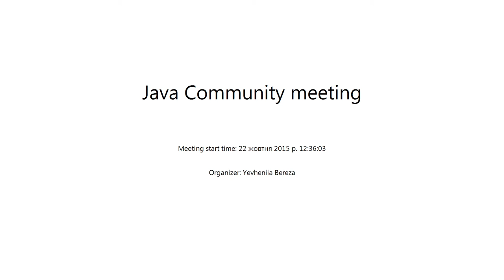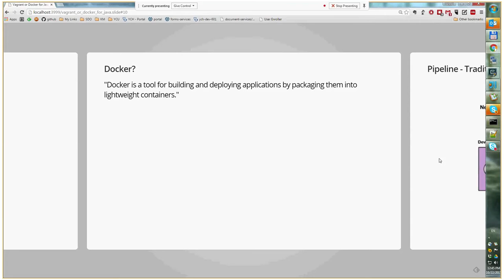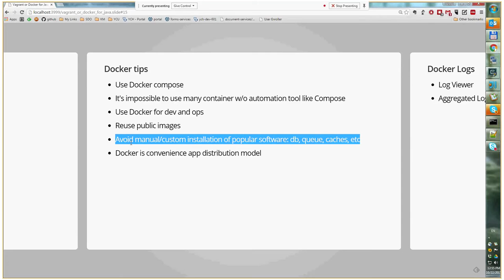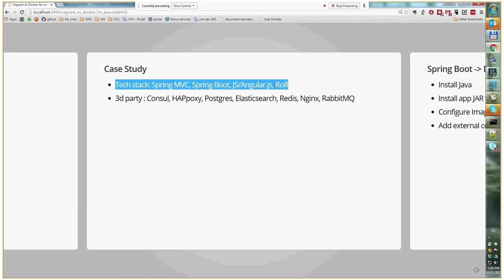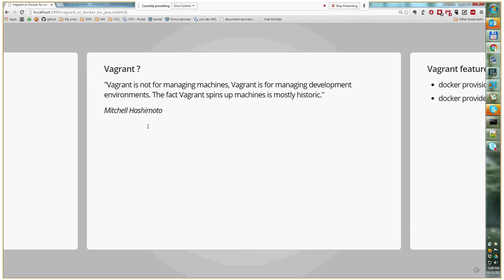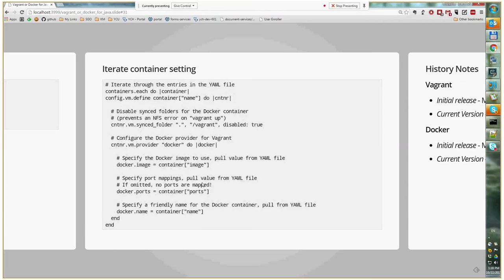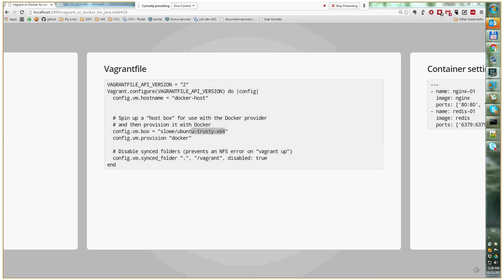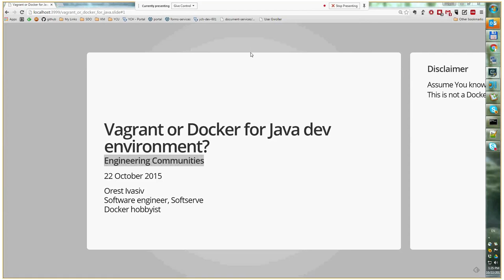Vagrant or Docker for Java dev environment? by Orest Ivasiv (Ukr)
Discussed docker concept, docker containers usage in Java project. Reviewed issues related to Vagrant docker provisioning. Reviewed docker use case in current project